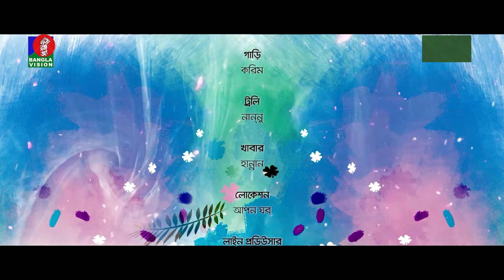Queen Palace | Ep 108 | Marzuk Russell | Faria Shahrin | Pavel | B.U. Shuvo | Bangla New Natok 2024